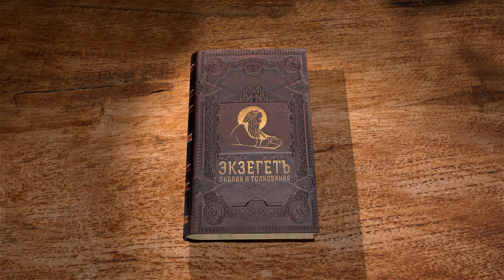Книга пророка Захарии. Введение : авторство, эпоха, форма. Игумен Арсений (Соколов)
Команда Экзегет.

На библейском портале Экзегет начинаем цикл бесед по книге пророка Захарии вместе с игуменом Арсением (Сокловым).
В сегодняшнем видео предлагаем обзор книги пророка Захарии.

🔸   Две части книги пророка Захарии
🔸   Первая часть –  тема устройства Храма
🔸   Светская и церковная власти
🔸   Внимание к пророчествам
🔸   Видения
🔸   Вторая часть – действие Бога
🔸   Исчезновение пророчеств
🔸   Восстановление эсхатологическое
🔸   Канонический подход
🔸   Форма повествования